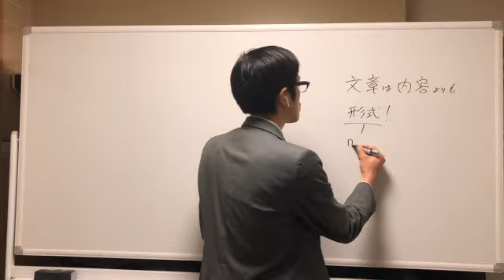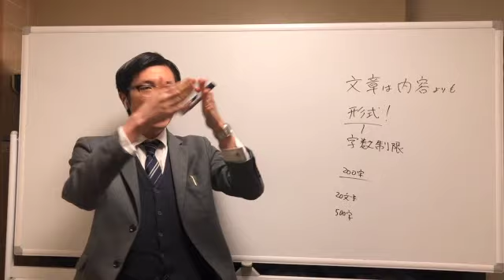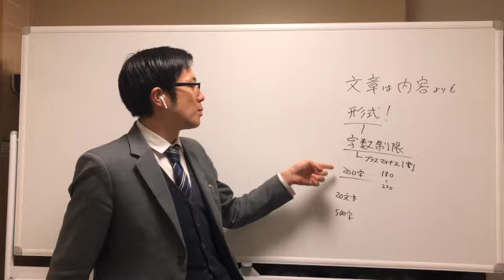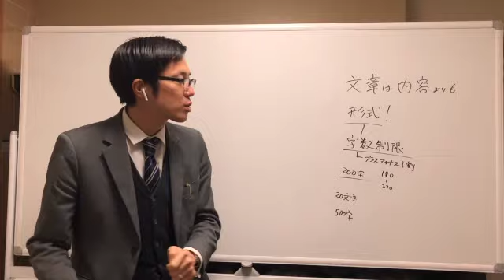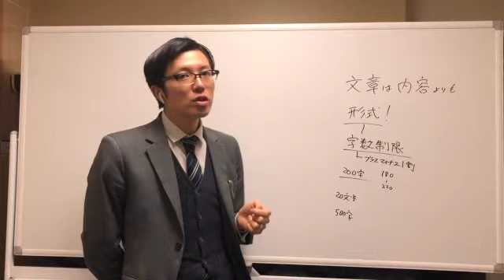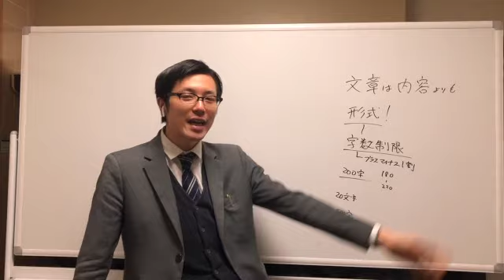原稿を依頼された際のポイント。字数制限は死ぬ気で守る！〜内容より形式が大事！〜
【毎日届く！フジモトのカクロン メルマガはこちら】

☆本日の内容はブログでもお伝えしています。ブログでしかお伝えしていない内容もありますのでよろしければどうぞ！↓
作文の書き方118「字数」を気にしていますか？〜内容よりも形式を重視せよ！〜

原稿を依頼された際、大事なのは【字数制限】を守ることです。

ひとりで大量に書いてしまうと、編集する人が困ってしまいます。

それに、プロの作家でもない人物に「名文」なんてそもそも期待されていません。

だからこそ「内容よりも形式」を重視し、【字数制限を死ぬ気で守る】ことが大事になってきますね！